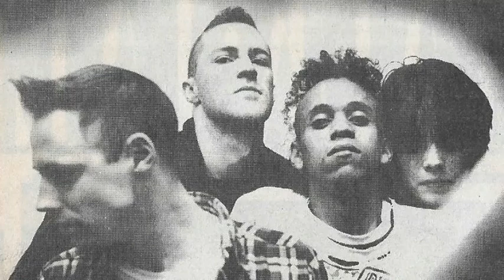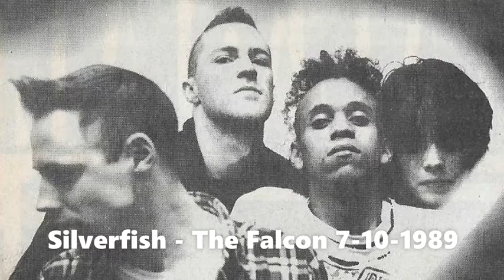Silverfish - live at The Falcon, Camden, London 7th October 1989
Silverfish - live at The Falcon, Camden, London  7th October 1989 supported by Chapterhouse.